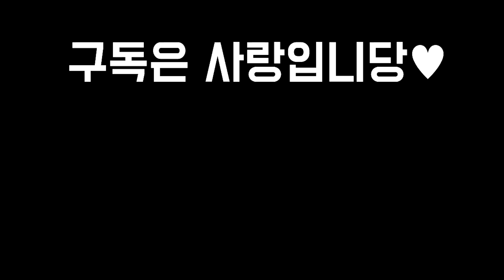【롤토체스 강의】초가스에게 '이 아이템' 하나만 넣어주면 2배 강력해집니다 최강 3코스트 거결 초가스덱 제대로알려드립니다(롤토체스 시즌6 챌린저 1티어 구루루 초보자 강의 사이온)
(관전강의, 아웃트로 팬상품 등이 있습니다)
*아웃트로 노래제목 : Light it up
*인트로 성우 : 크몽의 '정해진혜진' 전문가님

1코스트 기물
가렌 그레이브즈 다리우스 뽀삐 신지드 이즈리얼 일라오이 직스 카밀 카사딘 케이틀린 트위스티드 페이트 트위치

2코스트 기물
룰루 바이 블리츠크랭크 스웨인 워윅 자이라 질리언 카타리나 코그모 퀸 탈론 트런들 트리스타나

3코스트 기물
갱플랭크 레오나 리산드라 말자하 미스 포츈 벡스 사미라 샤코 에코 자크  초가스 타릭 하이머딩거

4코스트 기물
럭스 문도박사 브라움 사이온 세라핀 오리아나 요네 우르곳 잔나 진 피오라

5코스트 기물
갈리오 베이가 빅토르 아칼리 유미 제이스 징크스 카이사 탐 켄치

시너지
고물상 대식가 돌연변이 범죄조직 사교계 시계태엽 아카데미 요들 요들군주 용병 자매 제국 집행자 포근 화학공학 강화술사 거신 경호대 난동꾼 도전자 변형술사 봉쇄자 비전마법사 쌍발총 암살자 저격수 학자 혁신가

최대시너지
6고물상 5돌연변이 7범죄조직 3사교계 6시계태엽 8아카데미 6요들 7용병 5제국 4집행자 9화학공학 5강화술사 2거신 8경호대 8난동꾼 8도전자 5봉쇄자 8비전마법사 6쌍발총 6암살자 6저격수 6학자 7혁신가

시너지아이템
제국 상징 도전자 상징 범죄 조직 상징 돌연변이 상징 비전 마법사 상징 화학공학 상징 암살자 상징 아카데미 상징 전략가의 왕관